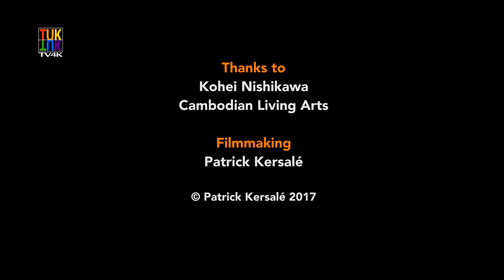Kohei Nishikawa, Workshop - Repfest 2017, Siem Reap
Artist Biography by Bruno Deschênes
Kohei Nishikawa is one of Japan's most accomplished and versatile flute players, playing the Western flute and traditional Japanese transverse flutes: the shinobue (a small bamboo transverse) and the nohkan (the transverse flute used in Noh Theater). He studied with Ririko Hayashi at the Toko Gakuen Conservatory of Music. While still a student, he became a member of the New Japan Philharmonic Orchestra, performing under Seiji Ozawa at Carnegie Hall in New York, the United Nations, and Champs Élysées Hall in Paris. Afterward, Nishikawa became principal flute of the Osaka Philharmonic. After three seasons, he left the orchestra to devote his career to the performance of traditional Japanese bamboo flutes (shinobue and nohkan). He joined the Pro Musica Nipponia in 1980, performing traditional and contemporary repertoires. He had appearances with the New York Philharmonic, Gewandhaus in Helsinki, and many Japanese orchestras. In 1999, he performed "The Tale of Genji" as a soloist by Isao Tomita with the London Philharmonic and Pasadina orchestras. He currently maintains an active role in performance of Kabuki theater and Buyo Dance in addition to his many other activities.

Kohei Nishikawa created his own ensemble: the Nishikawa Ensemble, that presents highly varied programs encompassing Asian and Western music, from traditional to contemporary. The members of the ensemble play traditional Asian instruments such as the shinobue, nohkan, biwa, pipa, koto, and taiko, as well as Western instruments such as the flute, piano, vibraphone, and frame drum. This enables them to include in their programs original works written for the ensemble, which combine all these instruments. The ensemble regularly invites guest performers, thus diversifying its repertoire. In addition to concerts in Japan, the Nishikawa Ensemble had three tours of Canada, giving concerts and workshops in Toronto, Montreal, Quebec City, and Ottawa, and has also performed in the United States. The ensemble released two CDs which each includes both traditional and contemporary works.